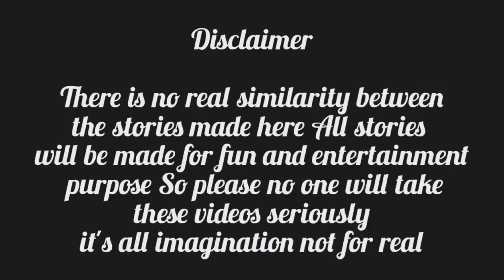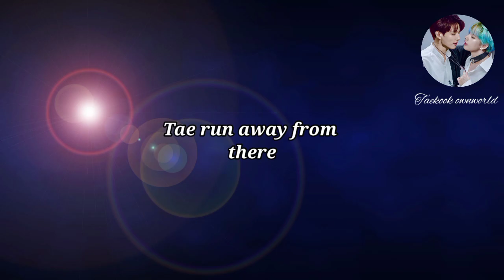V's past life 😭💔🤧 || True love exist ✿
There is no real similarity between the stories made here All stories will be made for fun and entertainment purpose So please no one will take these videos seriously it's all imagination not for real